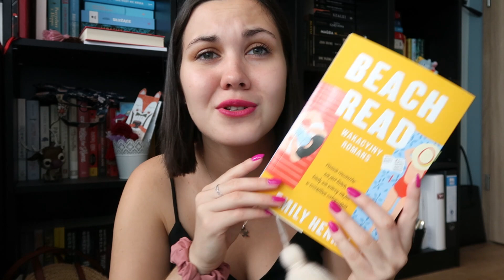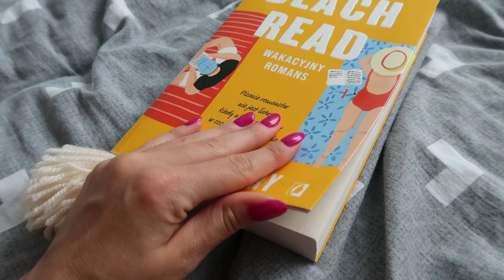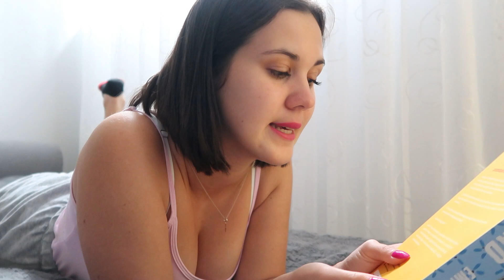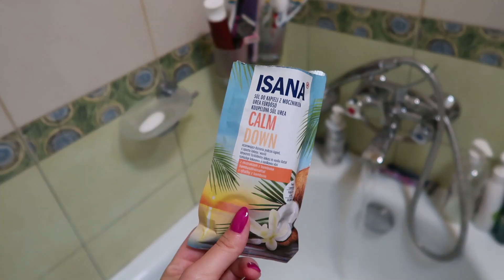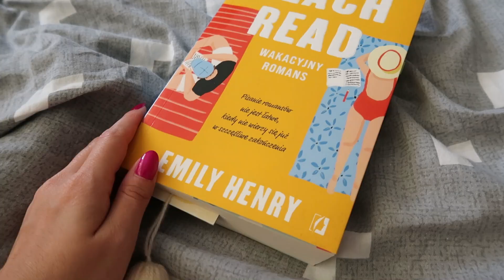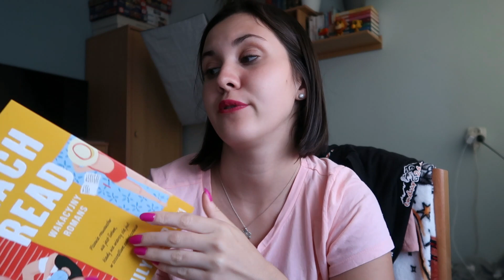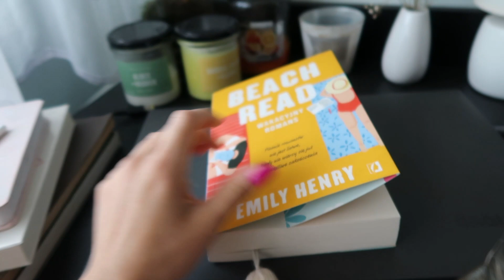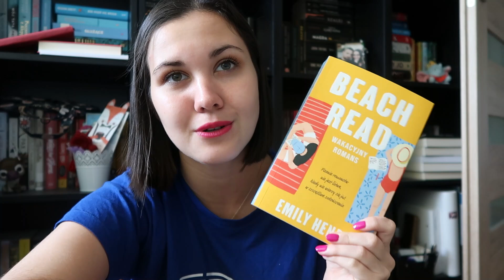Beach read, tarta czekoladowa, codzienność ☕🥧 | 48-GODZINNY DAILY VLOG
Witam Was na moim kanale! Zapraszam na 48-godzinny vlog, w którym czytam, robię tartę czekoladową, piję kawę, spaceruję i też odwiedzam babcię 👵

🌚Goodreads: teach_book